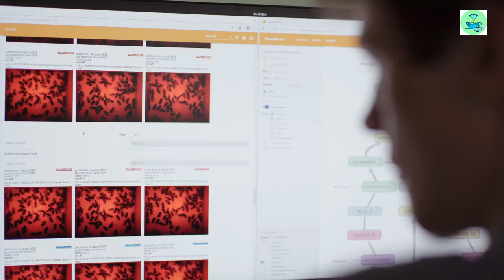How machine learning is being used to help save the world’s bees |The World Honey Bee Project-2020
Bee populations around the world are declining, and experts don’t know why. Led by by founder Katharina Schmidt, apic.ai is working to find answers to one of nature’s more pressing questions.

Pollinator populations are on the decline, threatening global food supply and biodiversity. The World Bee Project uses Oracle Cloud to study bee behaviour through sound acoustics, uncover health threats, and help save them.